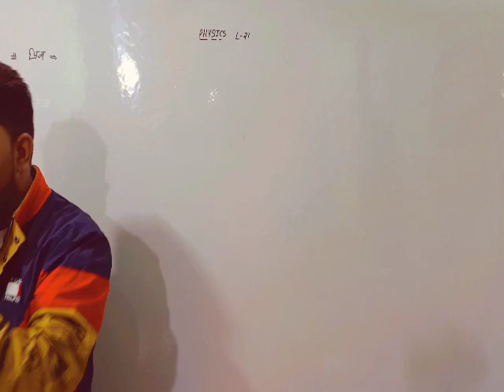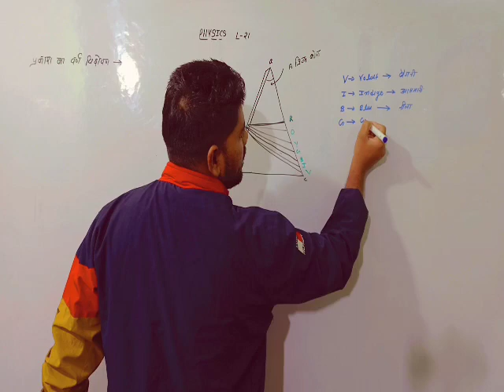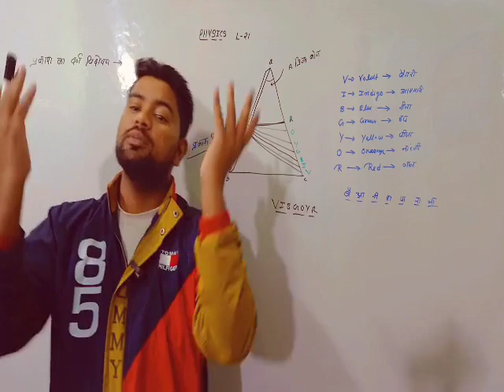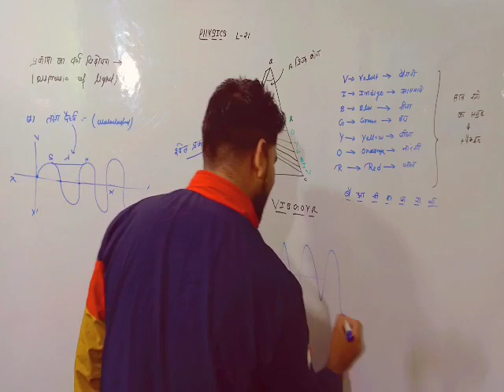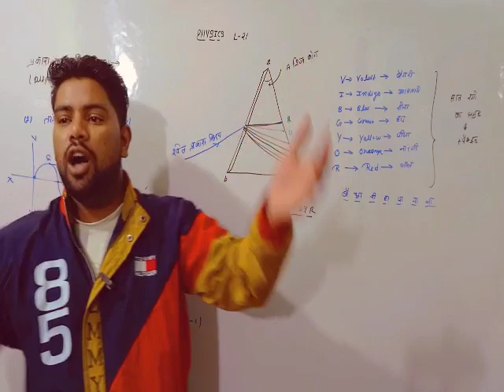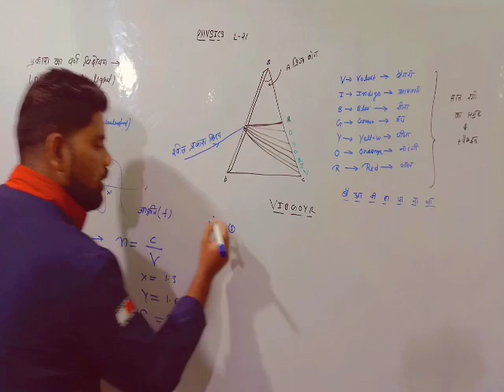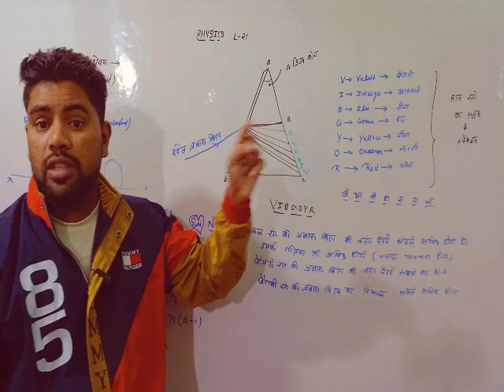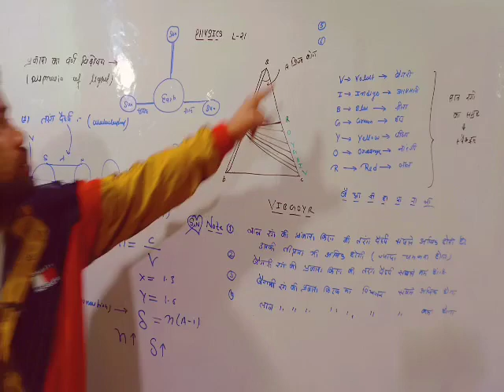प्रिज्म प्रकाश का वर्ण .. || By Sonu singh|| L-21